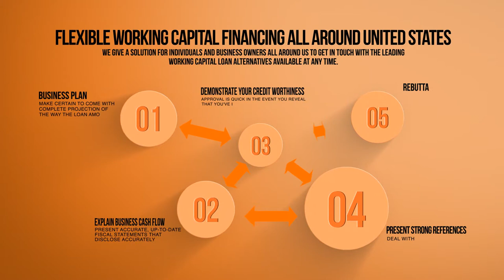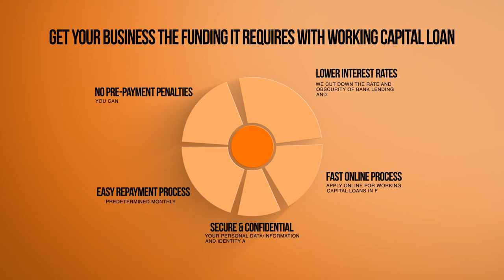Working Capital Loans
The right lender makes all of the difference. You don't just need a loan, you need a perfect cash solution from a group of stead fast professionals who understand your business needs and have the expertise to help you achieve them. Apply today